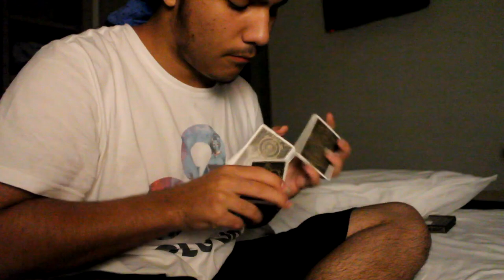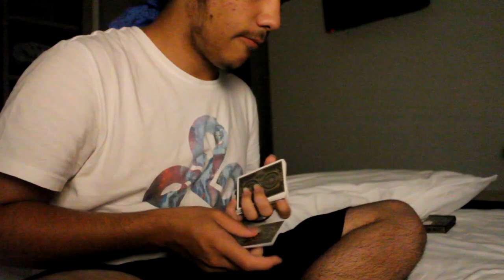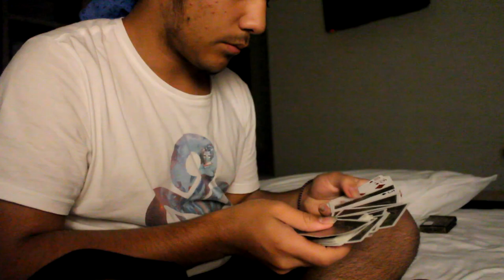Nasıl Pratik Yapıyorum?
Bugünkü videoda geçen günlerde çektiğim bir pratik videosunu yükledim. Videoyu asıl çekme amacım başta kendim izlemem içindi ama sonra bunu paylaşmak istedim. Umarım beğendiğiniz bir video olmuştur video hakkında bir sorunuz olur ise yorumlar kısmından bana sorabilirsiniz. : D